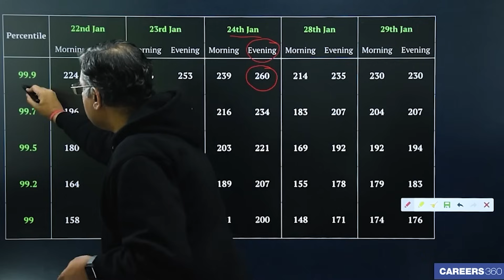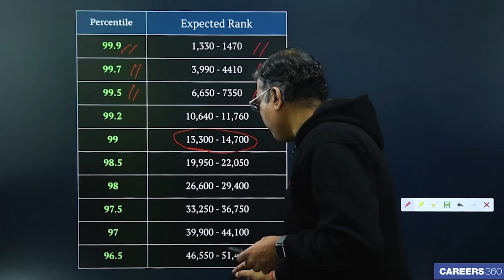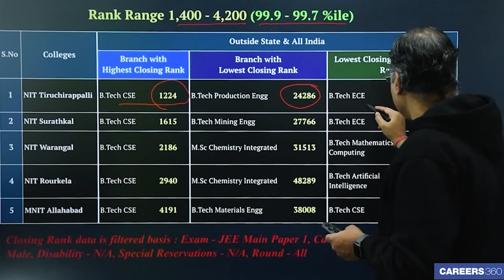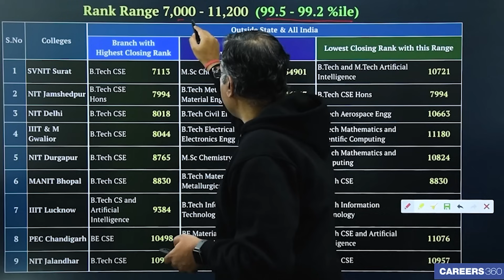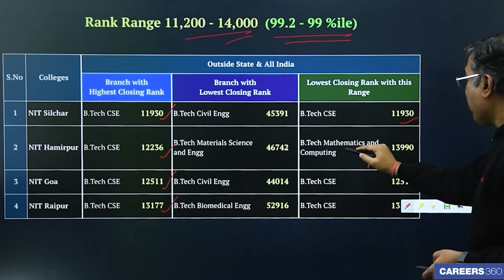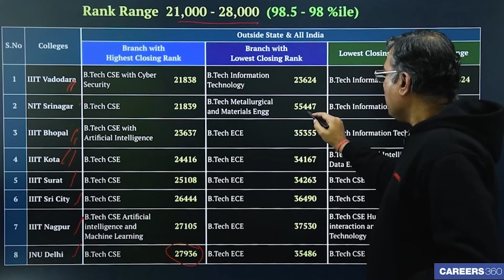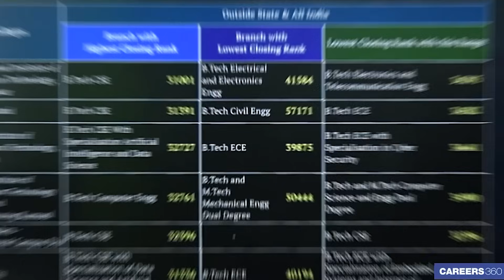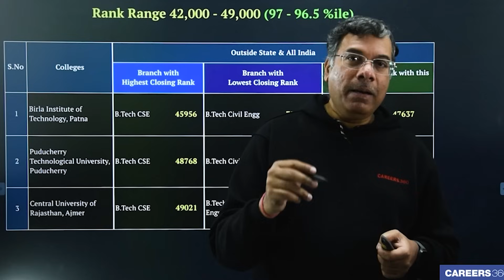JEE Main 2025 Rank vs College: What College Can You Get?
In this video, we break down the expected percentile-to-rank conversion and provide insights into college rank based on your percentile.

👉 Video in participation with Galgotias University

📌 What You'll Learn:
✅ Expected percentile vs. rank mapping
✅ Closing ranks for top NITs, IIITs, and GFTIs
✅ Branch-wise cutoffs for top engineering colleges
✅ Analysis of score trends for better college prediction
This guide will help you understand where you stand and what colleges you can target based on your JEE Main percentile.